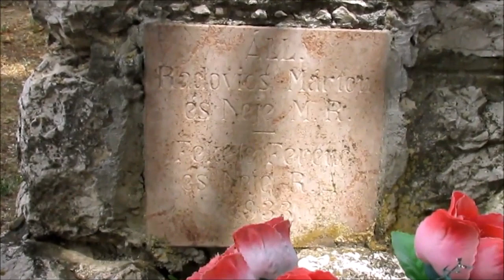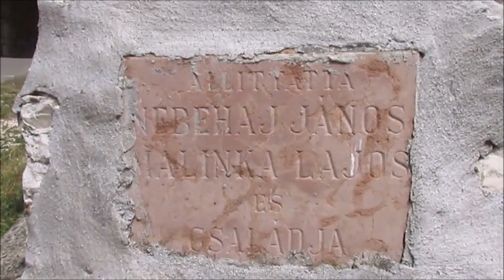Kesztölci videóséták… a Kálvária | CivilFilm Egyesület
Csodálatos természeti környezetben, a Pilis felé ívelő dombon található a kesztölci kálvária. Szépen gondozott, színes domborművei egyedülálló hangulatot árasztanak.

Kesztölcön nem éltek kálvária-építő svábok, de mégis megépítették a 19. század elején a kálváriánkat. Minden stációnak más más család volt a gazdája, nevük az oszlopok alján elhelyezett táblán olvasható. A kálvária a régi fényképek tanúsága szerint nem változott az elmúlt száz évben.

A film elkészítésében a Bethlen Gábor Alapkezelő Zrt. / Nemzeti Együttműködési Alap támogatása is segítségünkre volt.